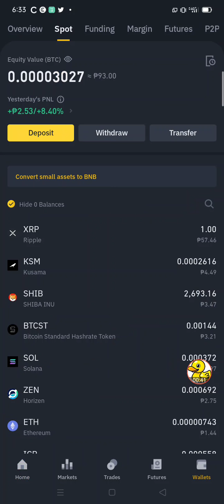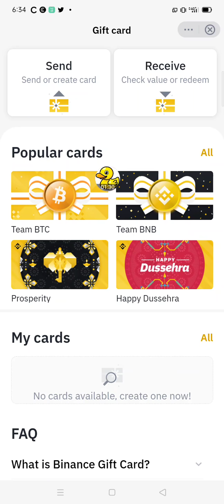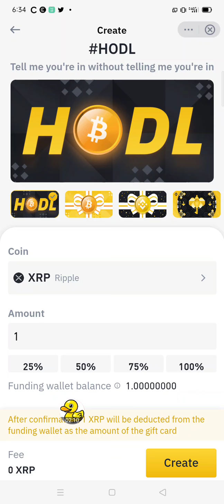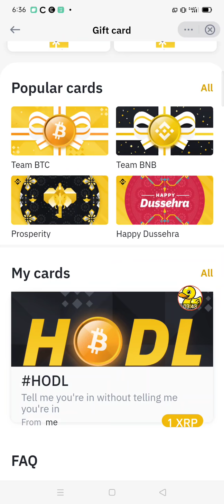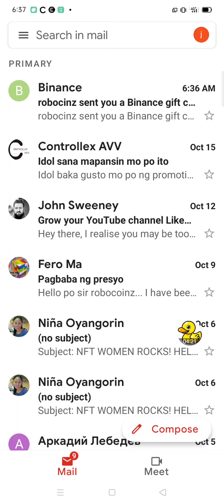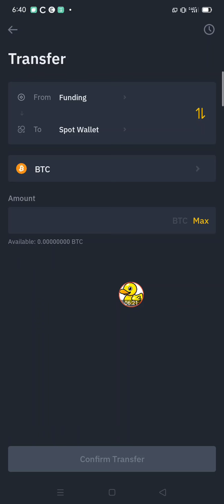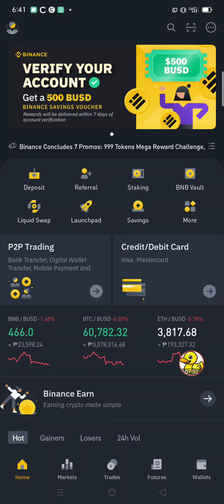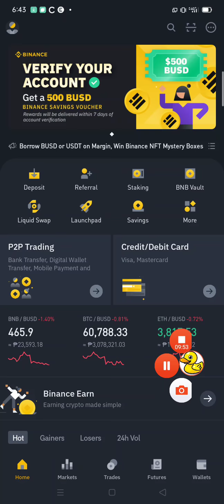BINANCE GIFT CARD | happy holidays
ka Protambay Holiday na Beke nemen hehehehe. napaka dali lang pala gamitin ang Binance Gift Card tara LetsGoow!

✍️Cryptotab account SignUp
free btc mining

(BTC)
1D8gAneHnyhkfBqD3qbkTT2es8rqbdXgFT

(ETH) erc20
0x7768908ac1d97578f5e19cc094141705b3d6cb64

(ETH) bep20 bsc
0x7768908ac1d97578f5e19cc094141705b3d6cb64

(BNB) bep20
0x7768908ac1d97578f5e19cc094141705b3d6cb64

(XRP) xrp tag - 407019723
rEb8TK3gBgk5auZkwc6sHnwrGVJH8DuaLh

(BCH)
1D8gAneHnyhkfBqD3qbkTT2es8rqbdXgFT

(USDT) erc20
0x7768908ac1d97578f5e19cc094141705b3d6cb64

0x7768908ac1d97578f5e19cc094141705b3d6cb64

(BUSD) erc20
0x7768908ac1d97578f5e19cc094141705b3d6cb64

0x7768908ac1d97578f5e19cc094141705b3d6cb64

(TRX) bep20 bsc
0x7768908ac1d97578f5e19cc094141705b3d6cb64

(TRX) trc20
TL7roQj2L1CSoe1cZpvEK63bzErBTMDzzY